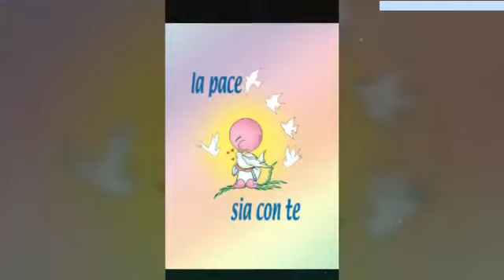È Sia la pace Canto Religioso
SOLO IL VIDEO  REALIZZATO  Da Giganti  Marco